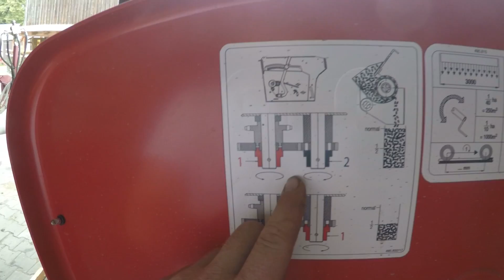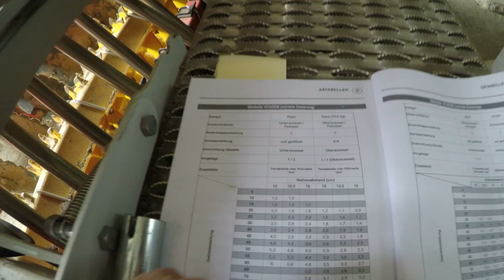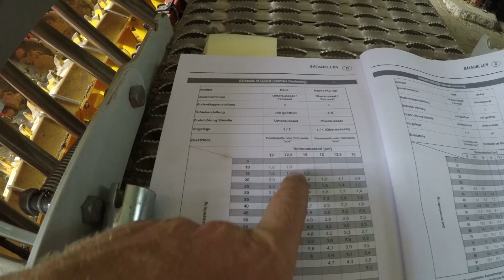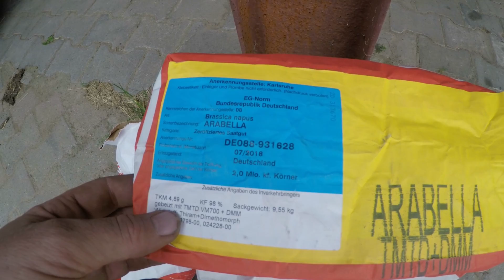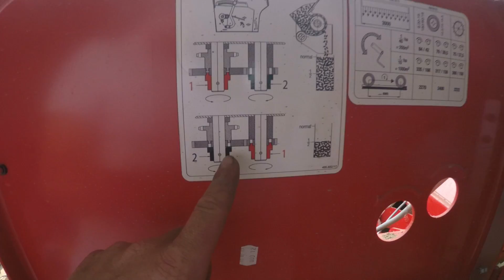FarmVlog #08 Drillmaschine Umstellen für Raps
Werbung wegen Markennenung
Im heutigen Video zeige ich euch, wie ich meine Säemaschine von Pöttinger auf Raps um stelle.